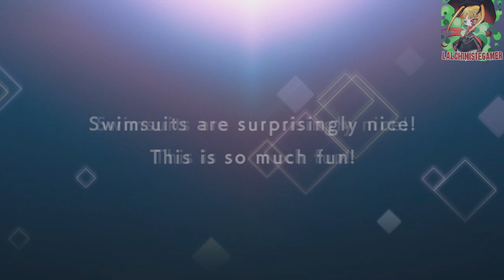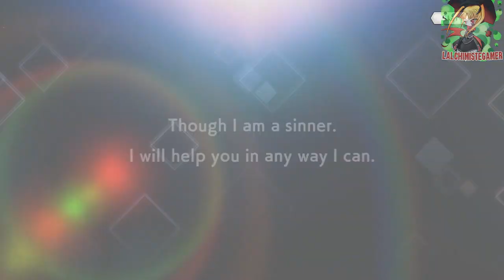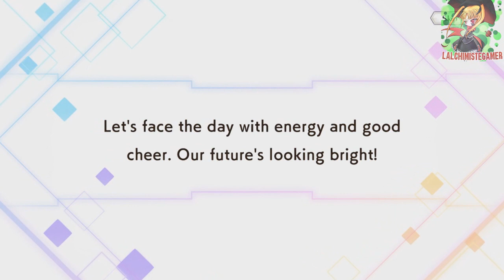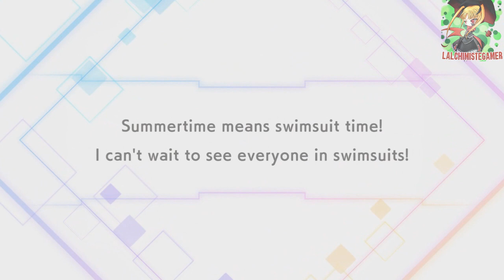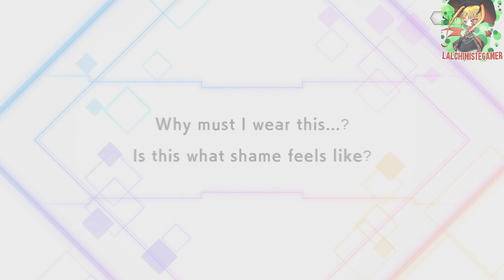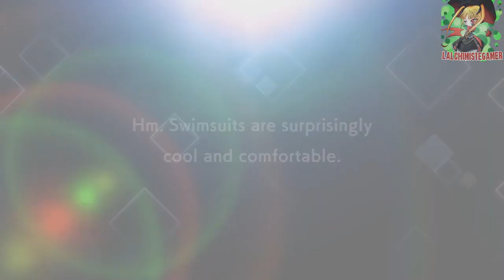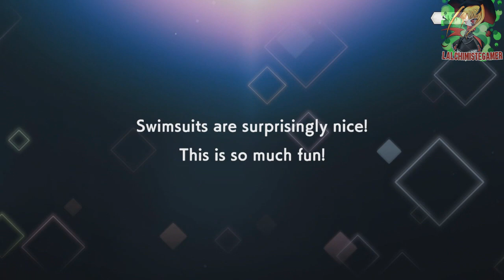DANMACHI BATTLE CHRONICLE - RECRUIT AIS & LEFIYA - SPECIAL SUMMER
Game : Danmachi Battle Chronicle